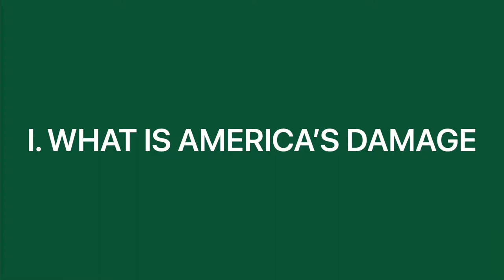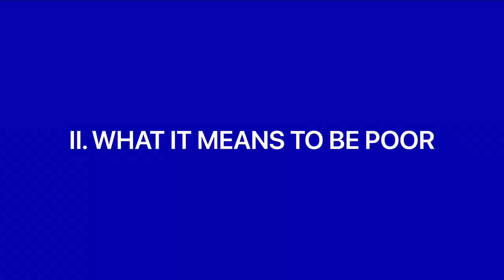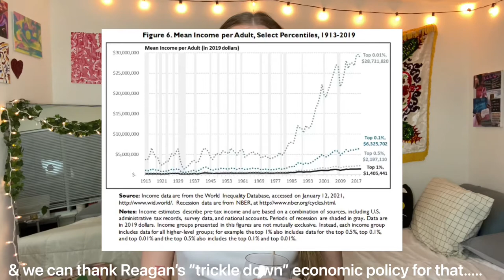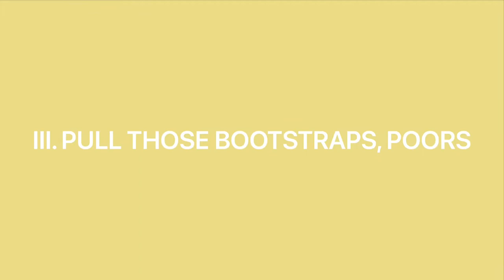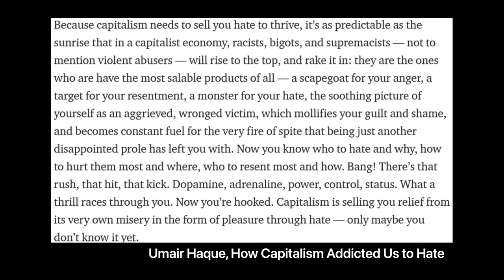Why does America hate poor people? | Video Essay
In this video we’re talking income inequality, we’re talking capitalism, protestants, the moral construction of poverty, politically scapegoating poor people, we have it all over here at ashwhy

If you like the video let the YouTube algorithm know by liking and commenting!